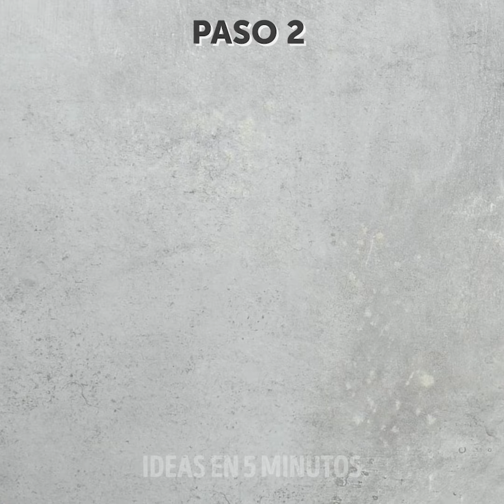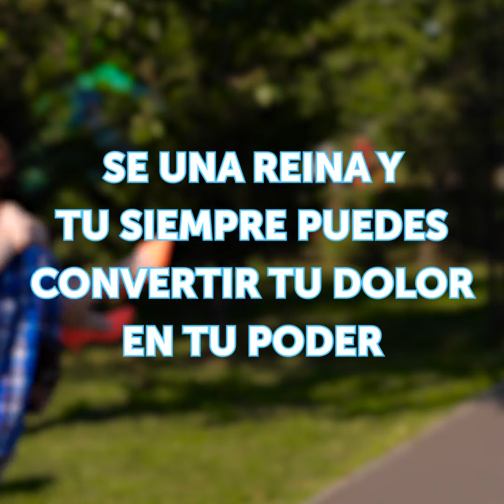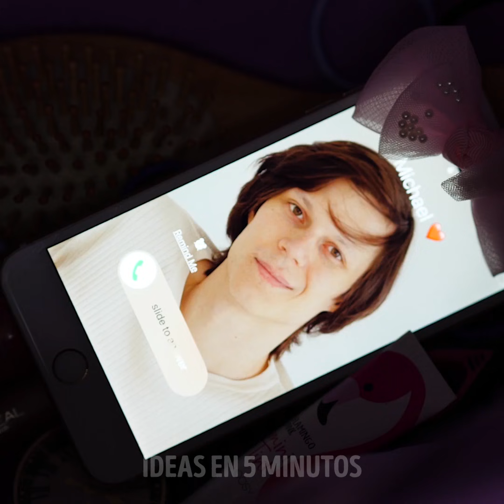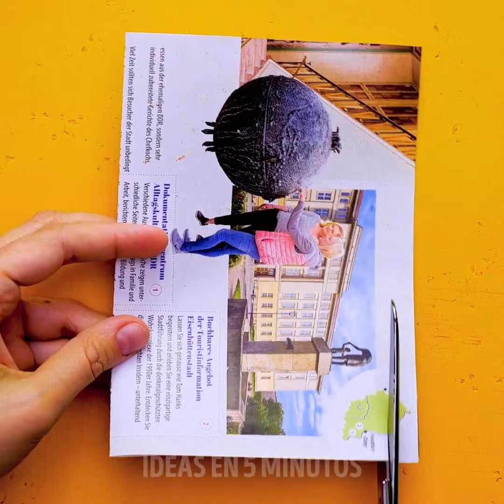25 TRUCOS DE BELLEZA PARA VERTE PRECIOSA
00:20 Un tip para una piel clara
01:11 Truco para el cuidado de la piel grasosa
01:46 Olvídate de los puntos negros